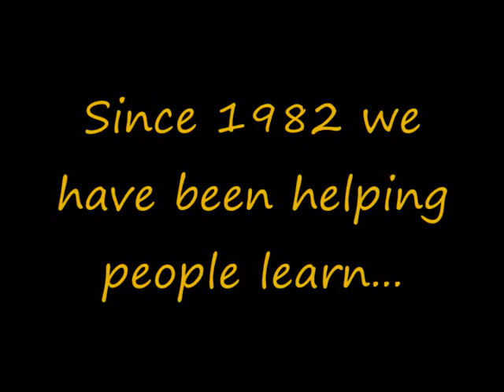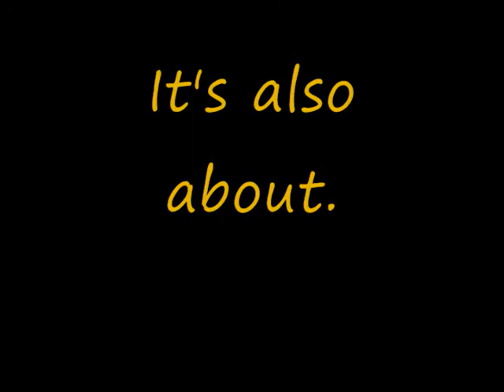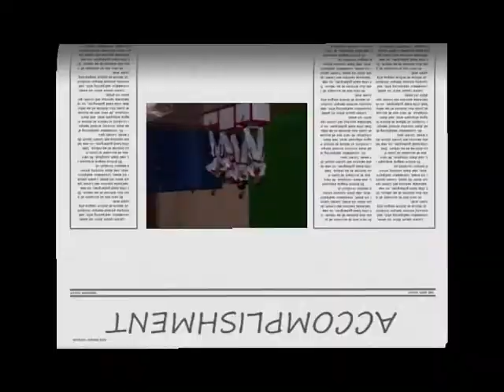Sturgis Academy of Martial Arts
Sturgis Academy of Martial Arts Slideshow